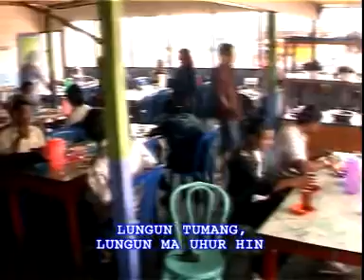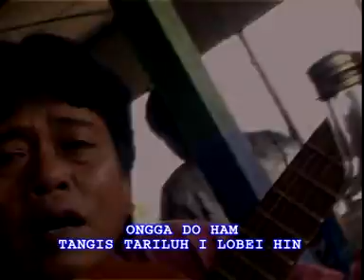Sabotol Anggur Merah Voc / Cipt: LAMSER GIRSANG